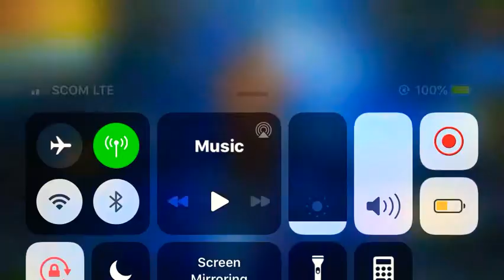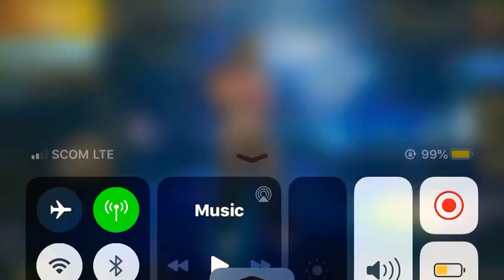How to Use G Currency in Pubg Mobile Latest 2020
How to Use AG Currency in Pubg Mobile Latest 2020
in this video m gona show u that how can u use AG currency in pubg mobile
pubgm recently launched a new currency like Uc and fragments through which we can redeem a different items, outfits and much things from the shop
Creater : rehansajid
Video regarding AG Curreny in PubgM

AG in Pubg
AG Currency in pubgMobile